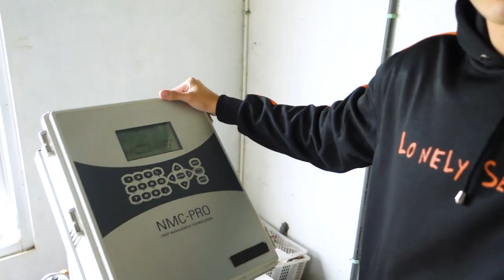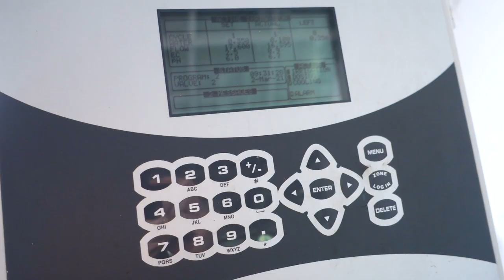A DAY IN MY LIFE: VLOG BELAJAR MENJADI PETANI HIDROPONIK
Guys, ini sedikit update dariku. sibuk apa sih sekarang? masih juggling antara modeling dan belajar menjadi petani. nah ikutin vlog sehari ku di Pengalengan dimana aku sedang belajar di sini... enjoy!